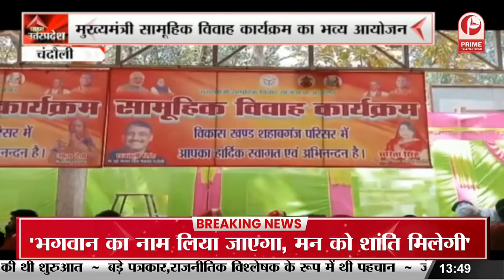Chandauli : मुख्यमंत्री सामूहिक विवाह कार्यक्रम का भव्य आयोजन || Prime Tv